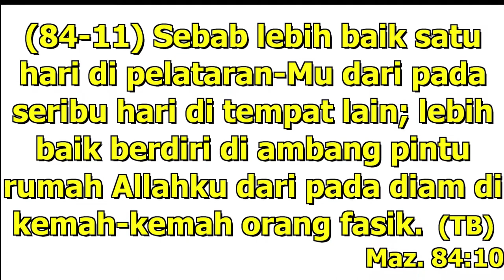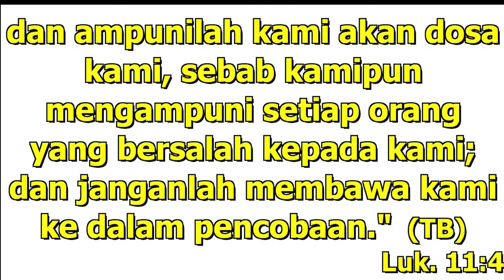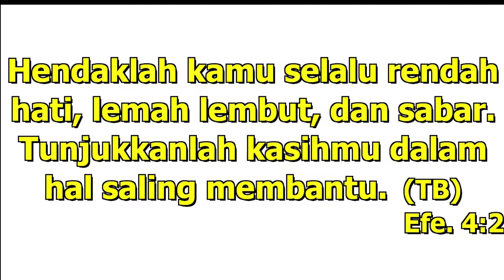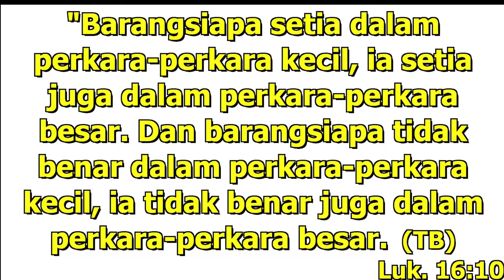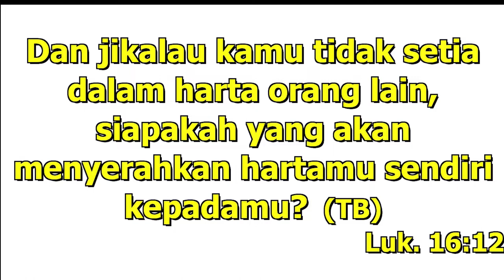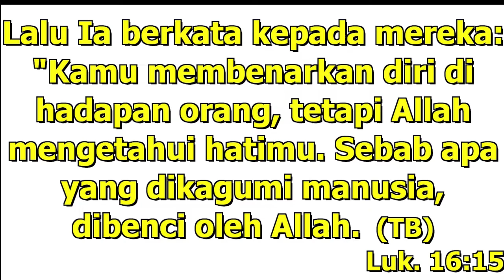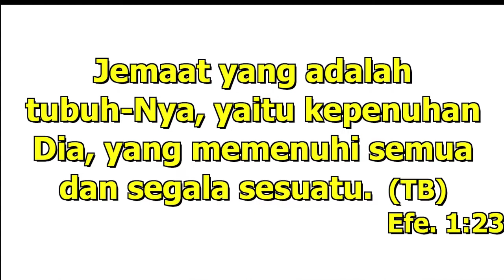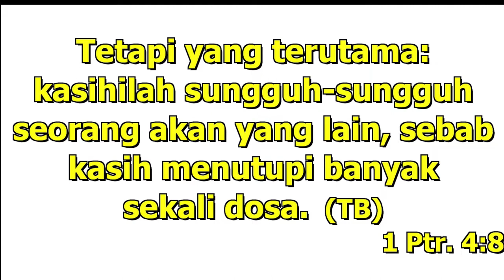Berjaga jagalah dan Berdoalah - Ibadah Tengah Minggu 28 Juli 2023 JKI SHBC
Ibadah Tengah Minggu JKI-SHBC 28 Juli 2023, Pukul 18.00
Dilayani Oleh : Bapak Hendrik Siahaan
Doa Syafaat Oleh : Ibu Nining Kurniasih
Selamat beribadah bapak ibu Terkasih didalam Tuhan,